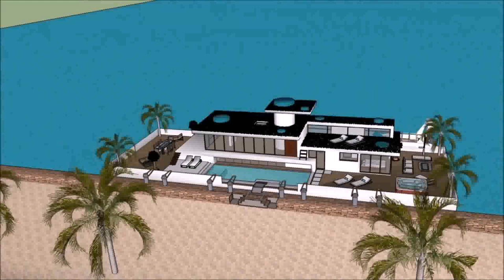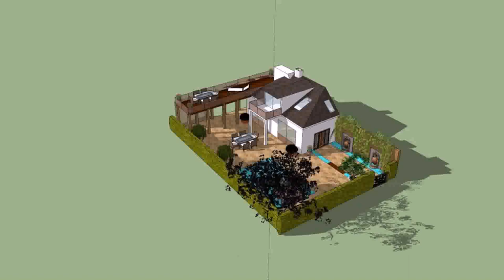Italian Design Houseboat (see description)